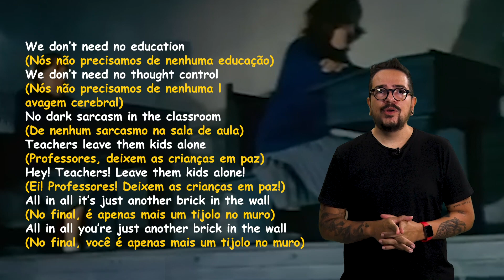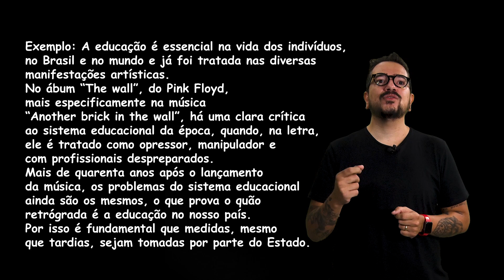Como usar Pink Floyd na redação do Enem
Já pensou em usar uma das maiores bandas de todos os tempos na sua redação do ENEM?
Veja como nesse vídeo.